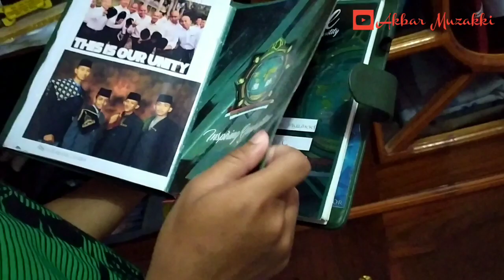Tak Ingin Sendiri - Felix (Cover) | Akbar Muzakki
Selamat menikmati, semoga terhibur 🙂.

TAK INGIN SENDIRI

Menunggumu sampai akhir hidupku
Kesetiaanku tak luntur hatipun rela berkorban

Biarkanlah aku memiliki
Semua cinta yang ada di hatimu
Apapun kan kuberikan cinta dan kerinduan
Untukmu dambaan hatiku

Reff.

Malam ini tak ingin aku sendiri
Ku cari damai bersama bayanganmu
Hangat pelukan yang masih ku rasa
Kau kasih kau sayang.